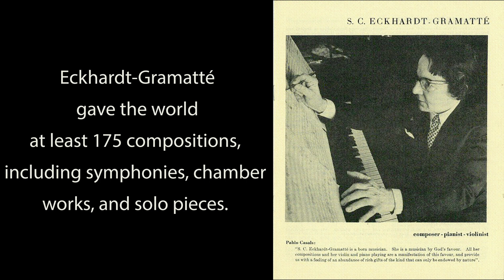S. C. Eckhardt-Gramatté short intro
A brief introduction to Sophie-Carmen Eckhardt-Gramatté, a prolific 20th Century composer whose work deserves to be much more widely known.

Scott St. John, ringleader of the Caprice project, requested this clip to introduce his playlist of over 20 violinists playing Eckhardt-Gramatté's Caprices for Solo Violin. (This intro also is at the start of my video of Caprice No. 8.)

The music you hear is the composer performing her 1924 work, Piano Sonata No. 2, III. "After the Storm". The audio clip was downloaded from egre.mb.ca/sc/music.html, a website where you can learn much more about this fascinating artist.